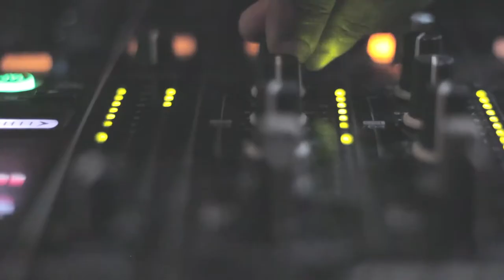P-Man Music Files - Mixtaped with Reji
P-Man checks out the weekday party scenes with the microparty "Mixtaped" at The Den in Bandra, Mumbai, conceived by DJ Reji. Will P-Man get over his awkward party behaviour?